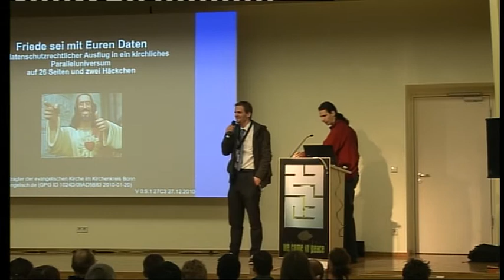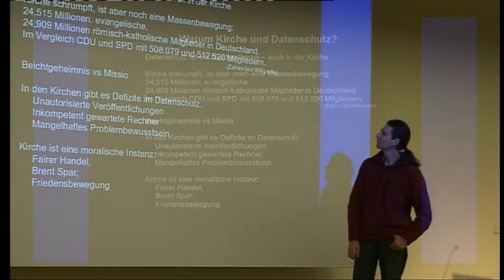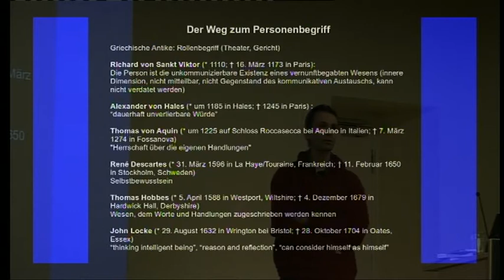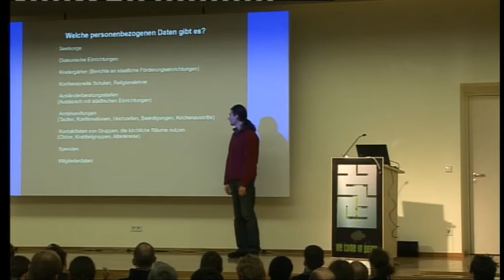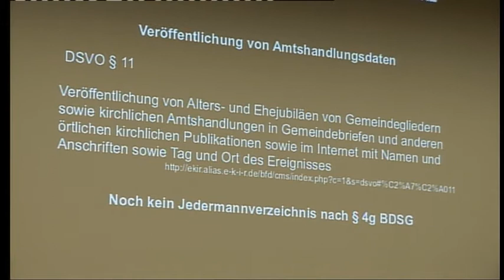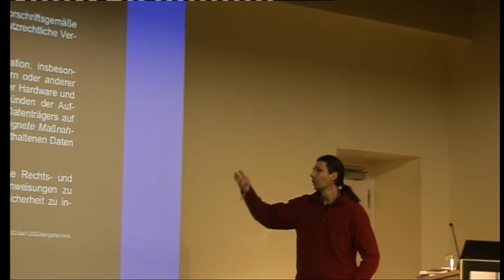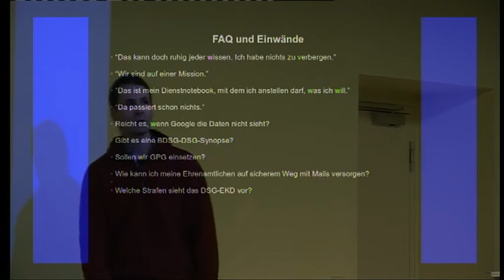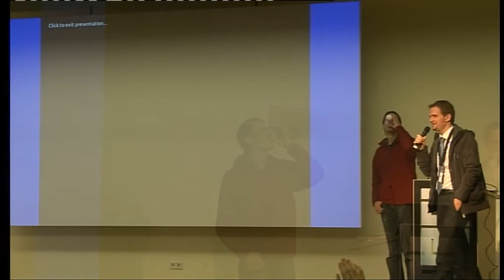[27C3] (de) Friede sei mit Euren Daten